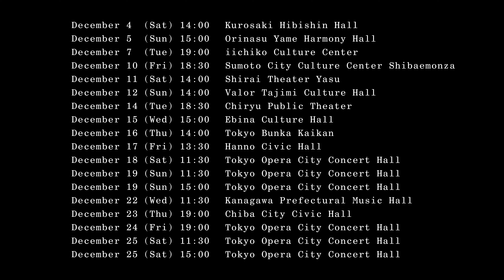Meditation from Thaïs, St. Petersburg Chamber Ensemble Japan tour 2021／タイスの瞑想曲 サンクトペテルブルグ室内合奏団 2021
光藍社では、国内外のバレエやクラシックコンサートの公演を主催しています。

【▼光藍社のおトクな情報を配信中！▼】